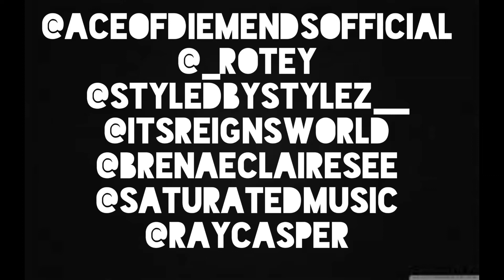Zach Flowers - SOB (Atlanta) Show